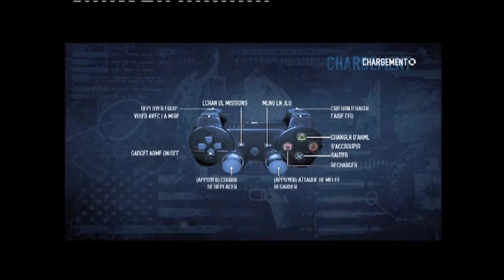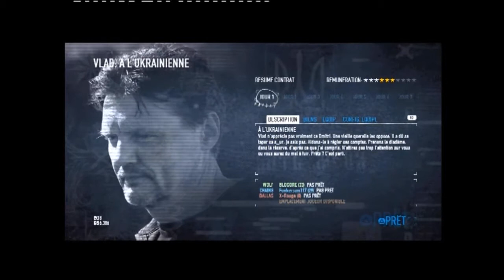X-Rouge, BLOGORE & Funkersam117 / PAYDAY 2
Vidéo-test d'un gros blockbuster online très attendu depuis son prédécesseur.
Voici: "PAYDAY 2" ! Incarnant 1 des 4 cambrioleurs à tête de clown et accompagné de mes deux confrères. Nous allons vous montrer qu'est ce que le vol dans les règles de l'art (sauf quand je fais mon gros noob ^^).
Musique d'introduction: Gameplay Trailer Song - PAYDAY 2